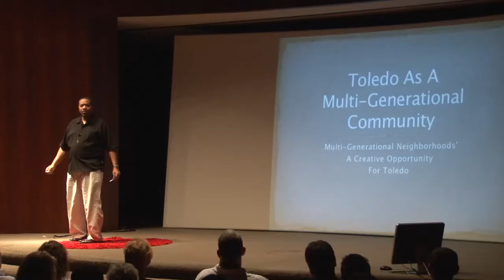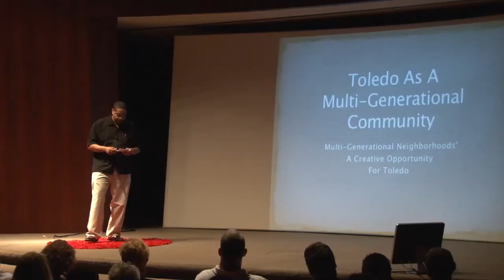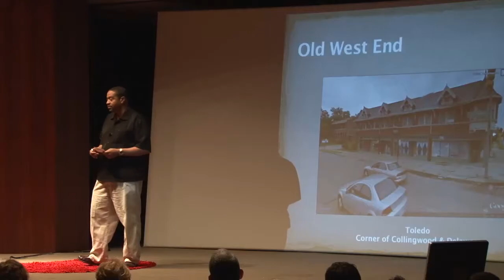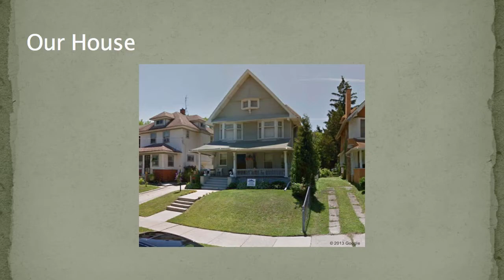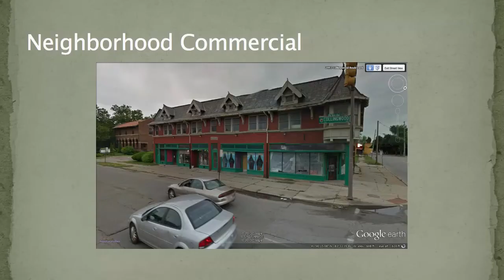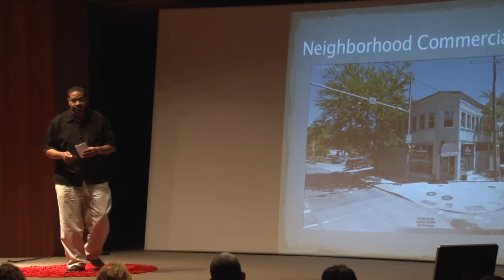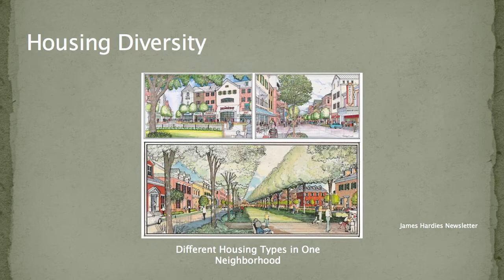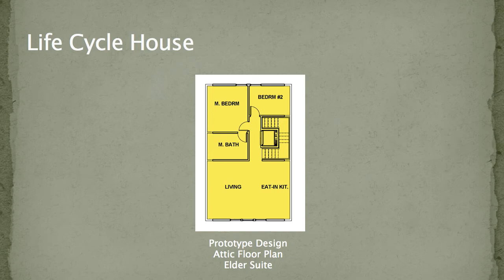The life cycle house: Andre Ballard at TEDxToledo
Andre Ballard is an Architect living in Ohio, he has an architectural studio that has designed custom homes all over the nation. He is the owner of Ballard Architectural Studio. He has over 25 years of architectural experience.